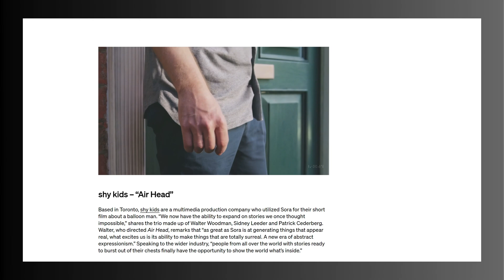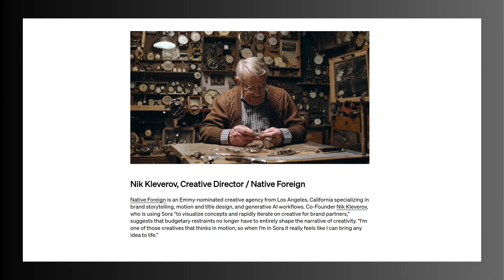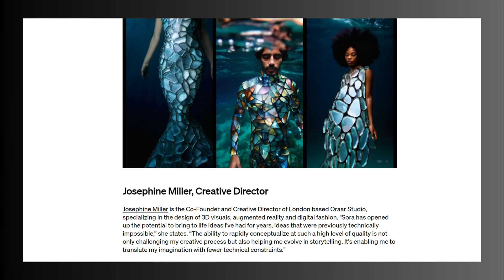Creators Flex Their Sora Muscles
Explore the groundbreaking updates to OpenAI's Sora, the AI transforming text into captivating videos. This video delves into the latest advancements, showcasing how artists and creators are leveraging Sora to redefine storytelling and filmmaking. Discover the future of digital art and the endless possibilities with AI-powered creativity.